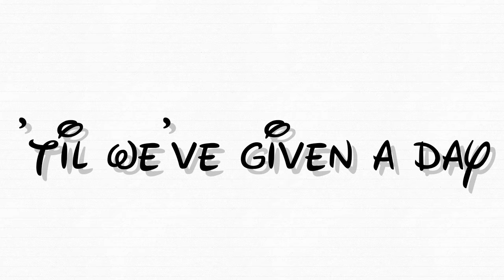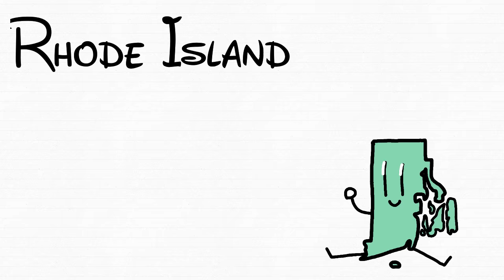Fifty Nifty United States || Animation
SOFTWARES